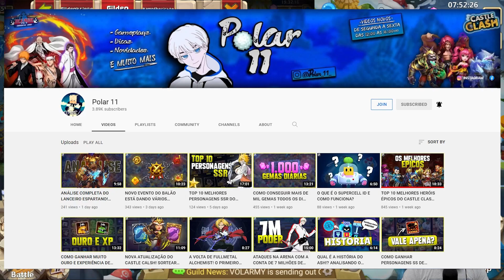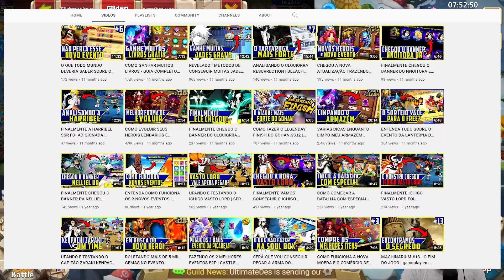Over 100 000 points in Guild Wars | New Guild Wars Refresh Cards | Castle Clash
More info about Lootcakes:
Lootcakes allows gamers to share their purchase data, in the form of email receipts, from free-to-play games in exchange for digital gift card rewards. Lootcakes is open to U.S. residents and Gmail linking is accepted for receipt detection (additional countries and email providers are planned in the future). Purchases from free-to-play games on the iTunes App Store, Google Play, and Steam are eligible for rewards.